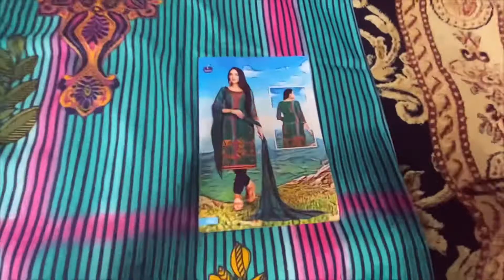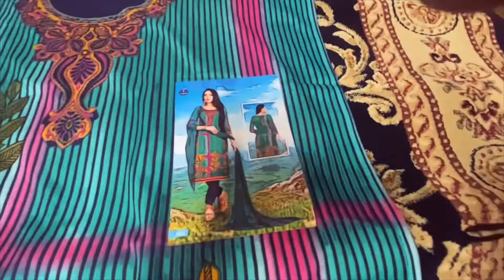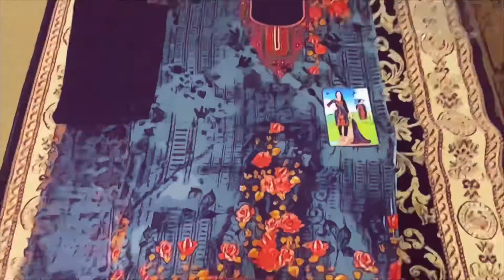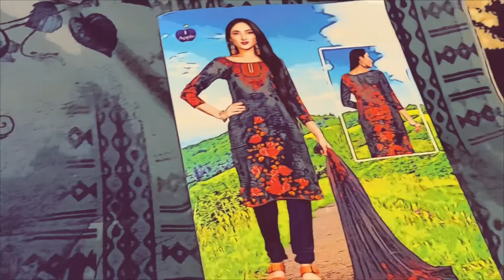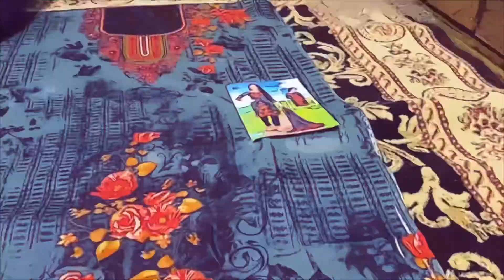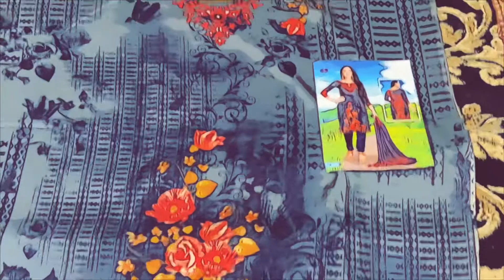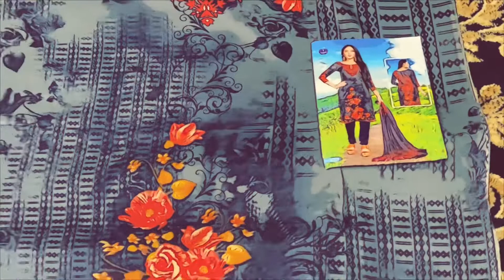Lawn shafawn 3 piece suits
Address: 7285 25th street south Sacramento CA